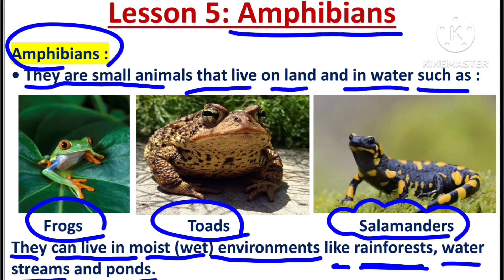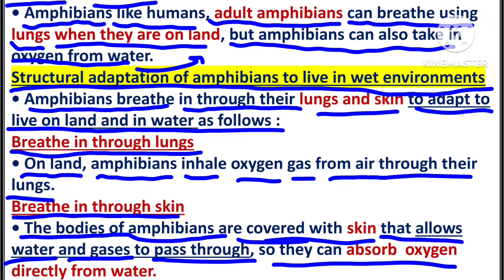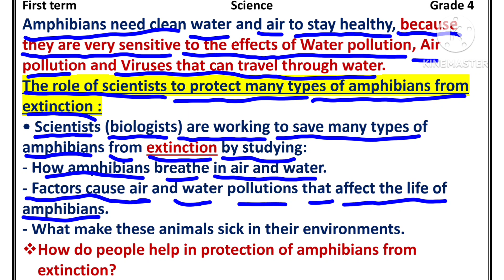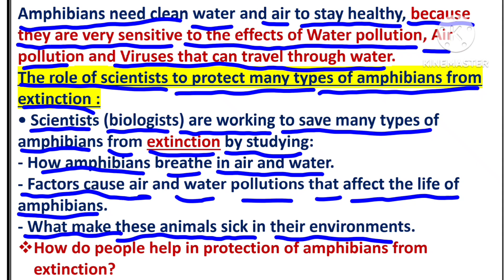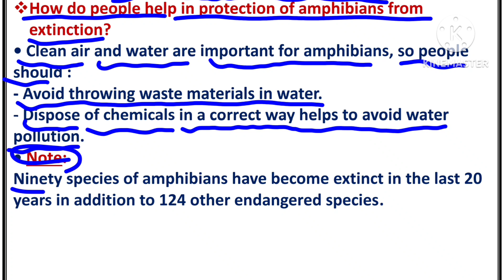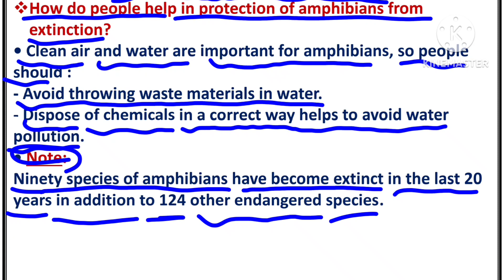Grade 4 | Unit 1 | Theme 1 | Concept 1 | Lesson 5 |[ Amphibian ]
‏First term (2023/2024)
الصف الرابع الابتدائي
ساينس

المذاكرة سهلة و بسيطة ان شاء الله بس اهم حاجة تتابع معانا اول بأول علشان تكون من المتفوقين ان شاء الله
انضم لينا ع قناة التلجرام هينزل عليها المذاكرات و المراجعات
لينك قنوات التلجرام
لينك جروب جنيور 1 👇